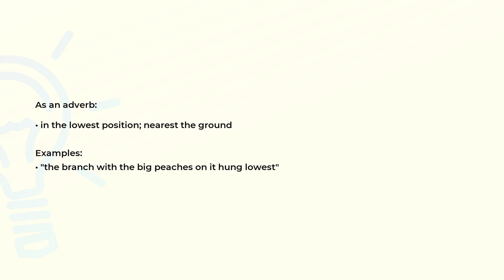What is the meaning of the word LOWEST?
Definition, examples of use and spelling of the word LOWEST.

(00:00) Intro
(00:07) As an adverb
(00:21) Spelling

As an adverb (00:07):
• in the lowest position; nearest the ground

Examples:
• "the branch with the big peaches on it hung lowest"